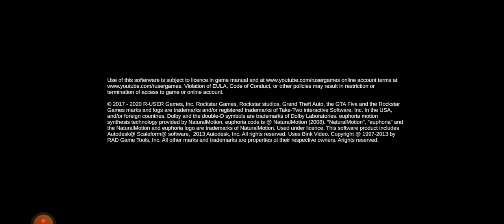Gta 5 ] first mission in low graphics gone wrong